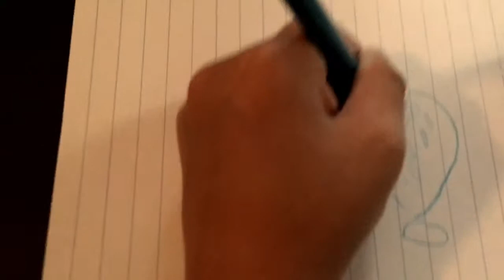How To Draw A Strawberry Ride